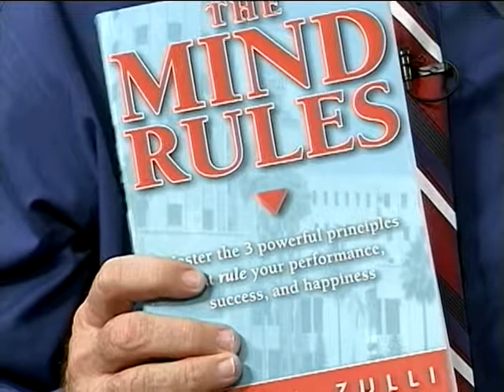Journey of Hope - 29